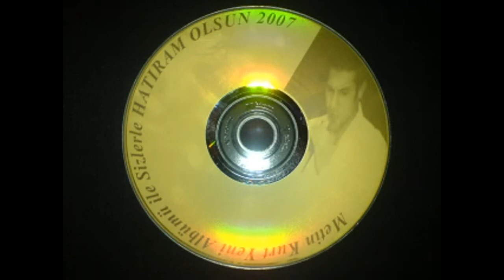Metin Kurt - Zeynom